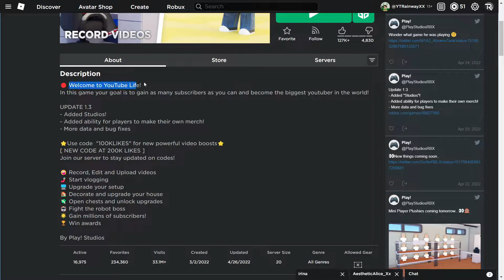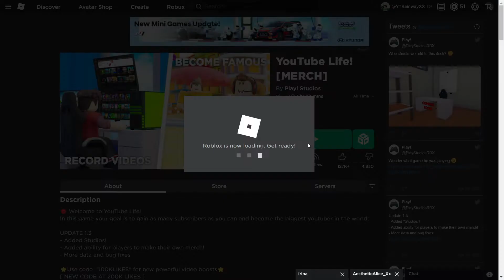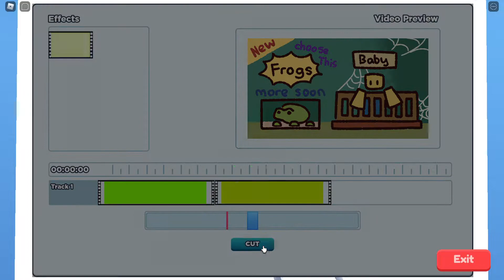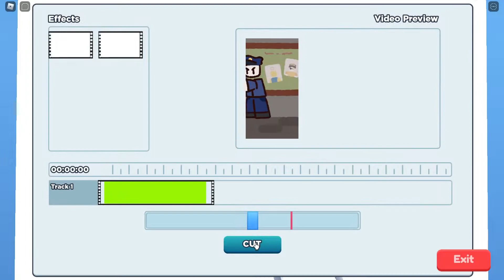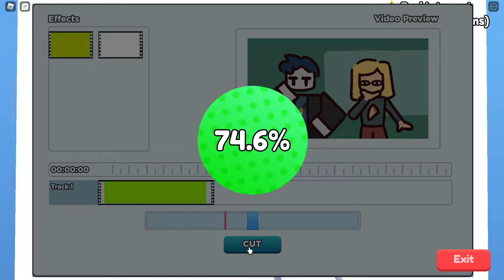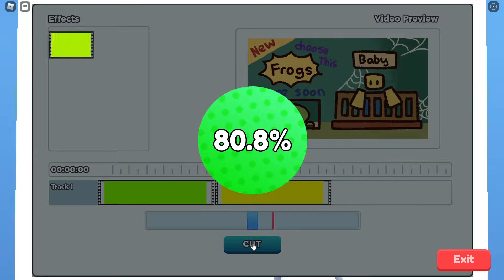Roblox Youtuber Life Is AMAZING!!